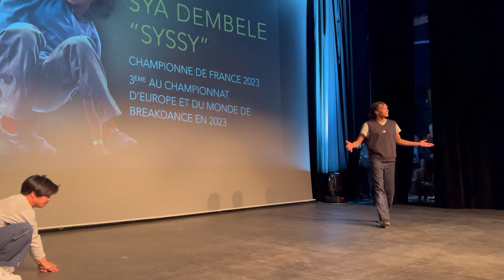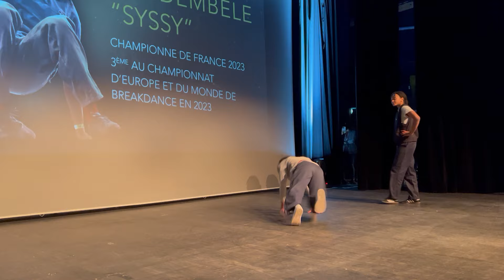La danseuse de breakdance Syssy aux Lauriers du sport 2024 de Rillieux-la-Pape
Le jeudi 7 mars 2024, l'Espace 140 accueillait la 7e édition des Lauriers du Sport. L'occasion de récompenser et mettre à l’honneur les athlètes, les entraîneurs, les clubs, les bénévoles et le personnel municipal qui contribuent quotidiennement à faire de Rillieux-la-Pape une ville active et sportive.
Cette édition tournée vers les Jeux Olympiques avait comme marraine la joueuse de l'Olympique Lyonnais, Wendie Renard. La danseuse Sya, qui tente de se qualifier pour les JO était présente pour une démonstration.